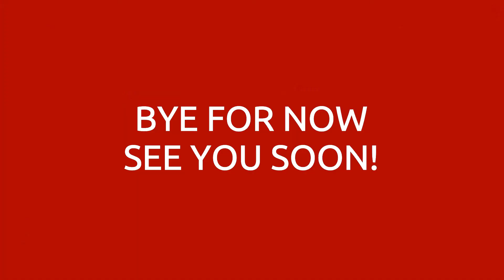The 17th of Mai, and our Constitution day 🇳🇴 Ep.26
After three years of restrictions, due to the Covid19 pandemic, we are eventually allowed to celebrate our Constitution day as we used to here in Norway. Hurray, hurray, hurray!
In this vlog, I take you with me to various small events on the day.